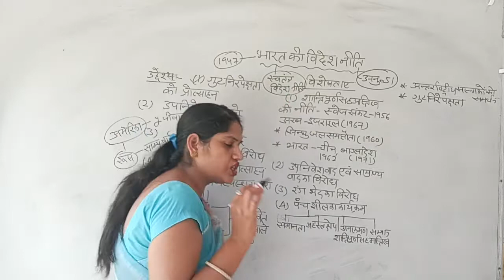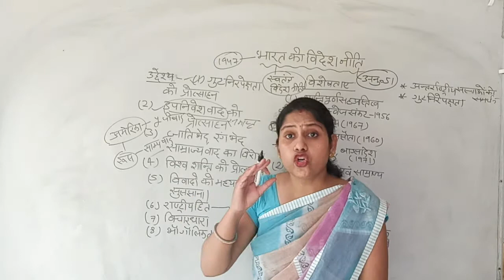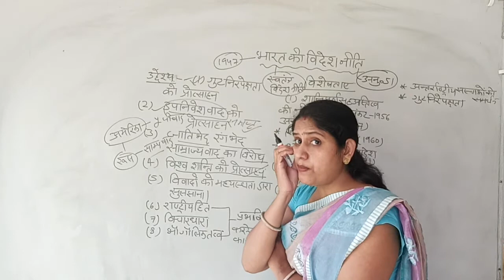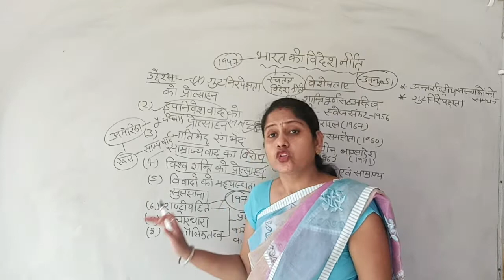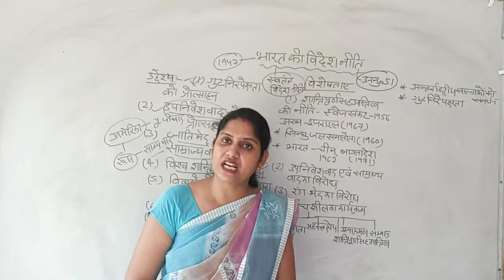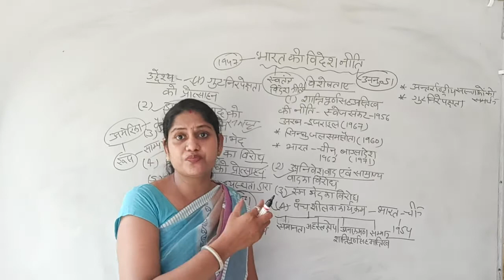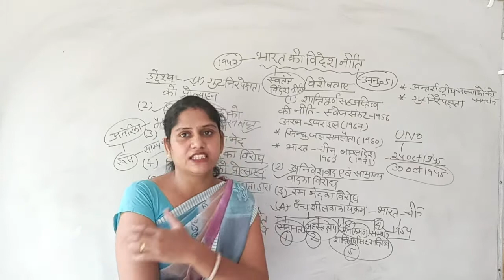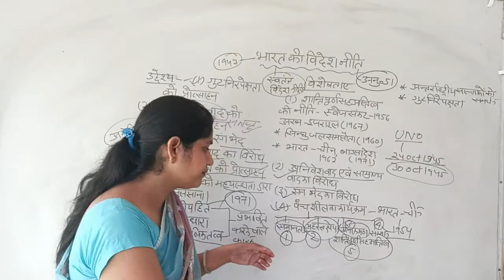भारत की विदेश नीति | गुट निरपेक्ष नीति